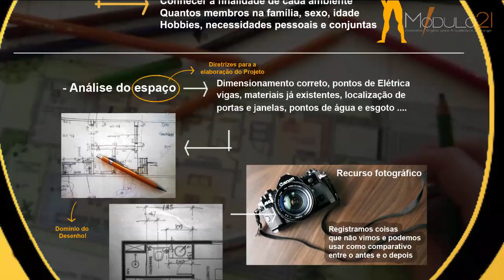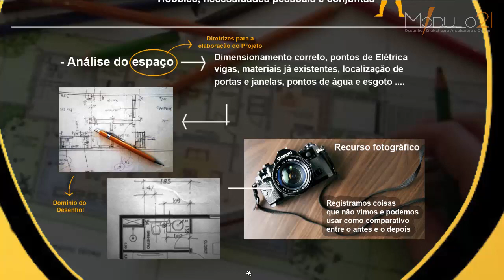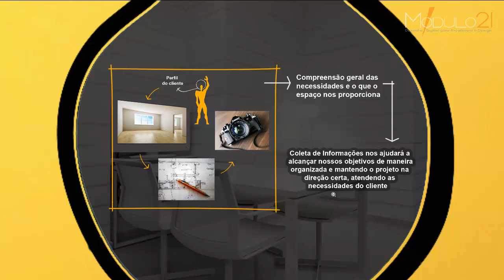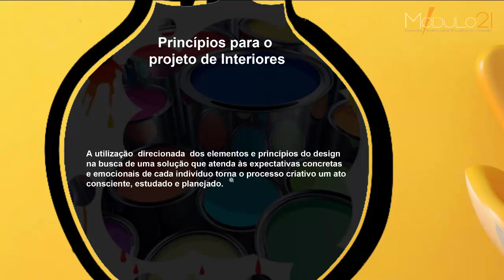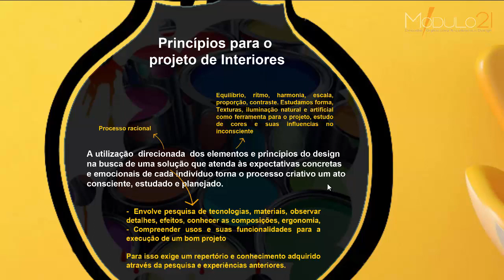Elementos e princípios para um bom projeto de interiores - AULA01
Quer aprender a projetar espaços e gerenciar obras de interores, projeto executivo e desenho a mão livre? Então acesse

Nesta aula vamos falar sobre o perfil do cliente e o quanto conhecer bem esse cliente pode direcionar o nosso projeto.

Dessa a possibilidade de acertar no projeto e reduzir alterações são muito altas.

Conhecer o espaço e tirar todas as medidas e informações necessárias também é um ponto essencial para que não precise voltar algumas vezes no local apenas para conferir medidas.

Nesse caso as fotos também ajudam muito na lembrança e no registro do espaço.

MASTER ARQUITETO

DOWNLOADS GRÁTIS